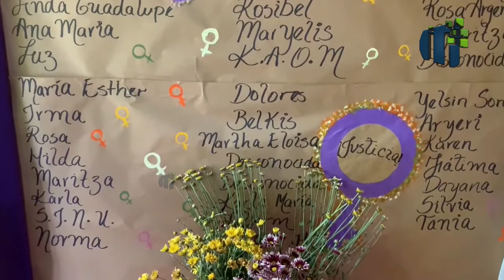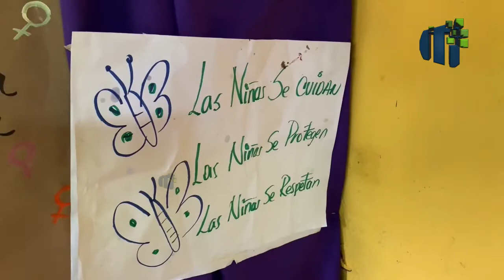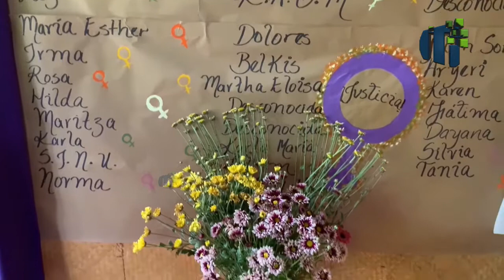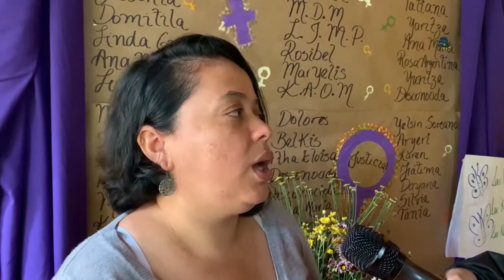Mosaico CSI Feministas denuncian crimen contra niña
Movimientos feministas en Matagalpa exigieron el esclarecimiento de las circunstancias en las cuales murió una niña de 4 años, a quien identifican con las iniciales Y.D., presuntamente violada y asesinada el fin de semana recién pasado entre las comunidades de El Guapotal, jurisdicción de El Tuma-La Dalia y Pancasán, del municipio de Matiguás, departamento de Matagalpa.